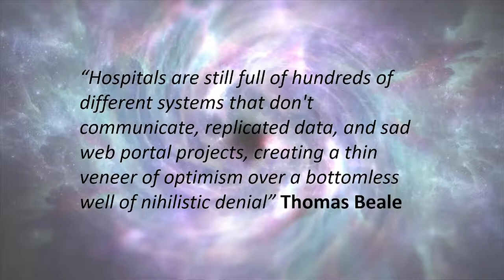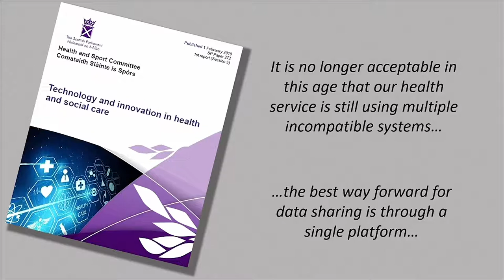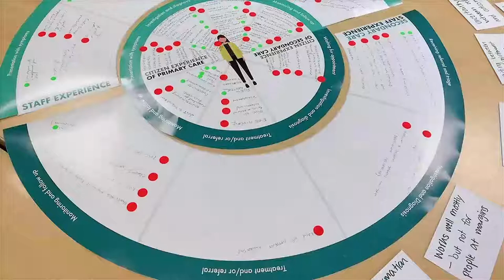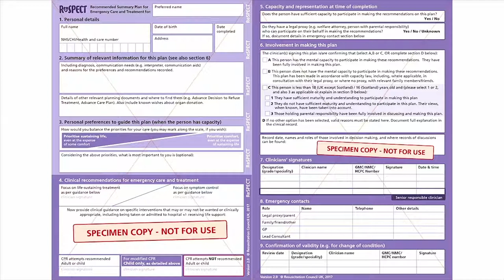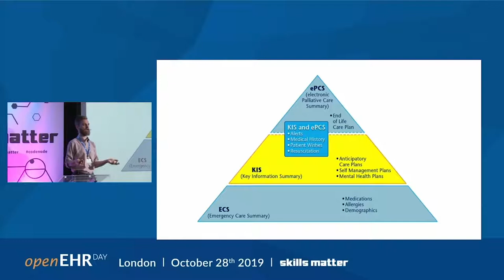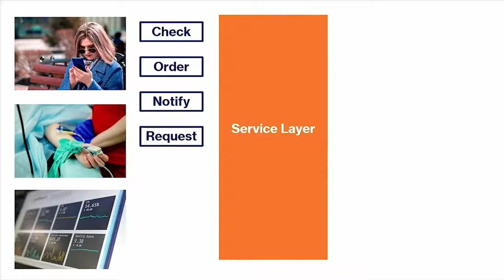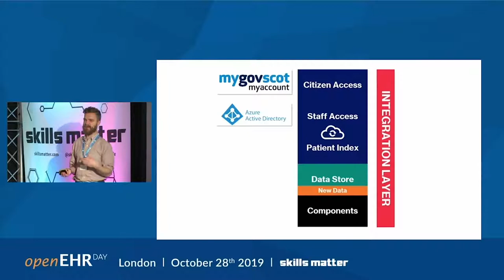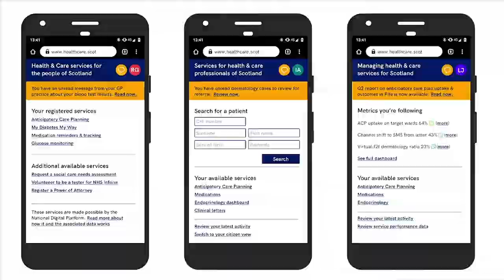Dr. Alistair Hann; Case Study: "A national person-centred record built on openEHR"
openEHR Day in London - October 28, 2019
Dr. Alistair Hann, Chief Technology Officer NHS Scotland; Case Study: "A national person-centred record built on openEHR"